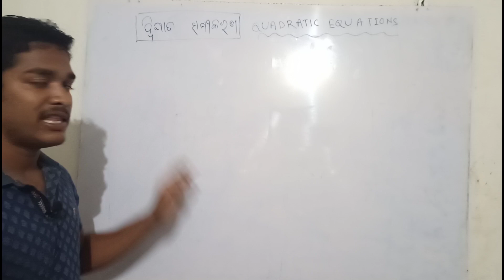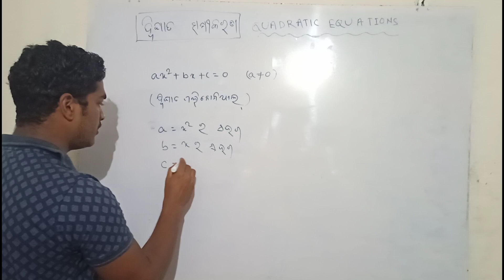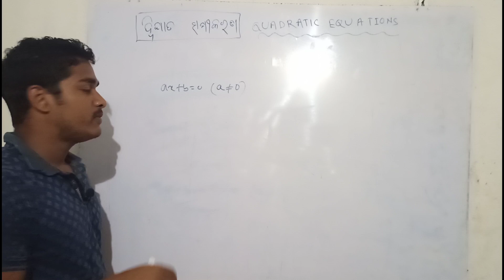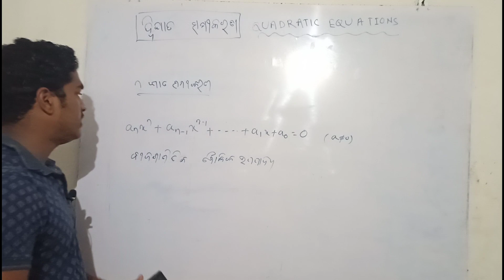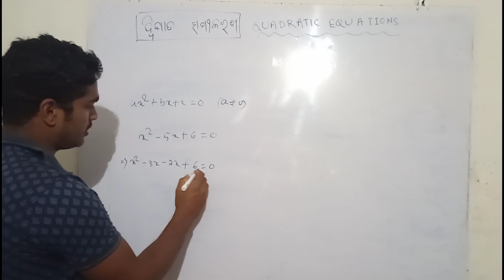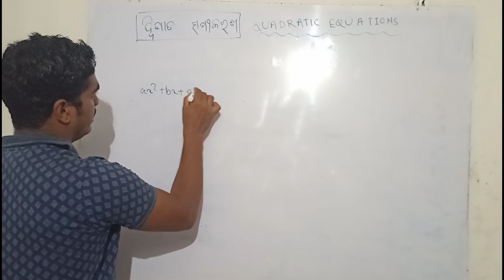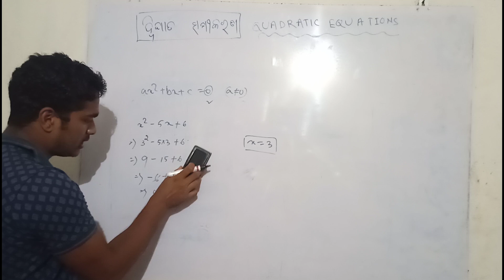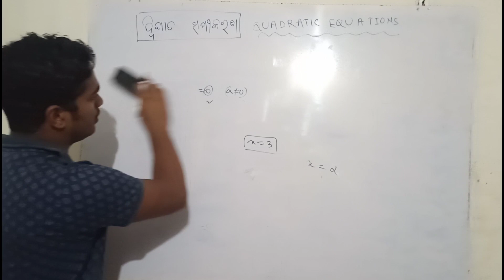Quadratic Equations | 10th Class Math Chapter 2 Odia Medium | ଦ୍ୱିଘାତ ସମୀକରଣ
10th Class live class odia medium